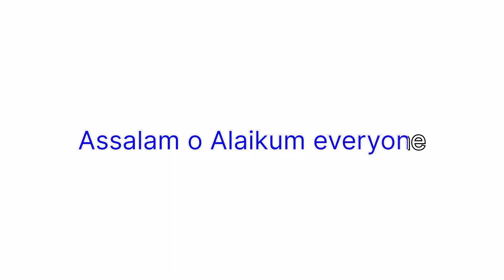aj ki routine/ my most favorite art work